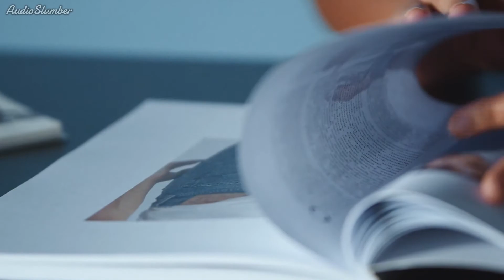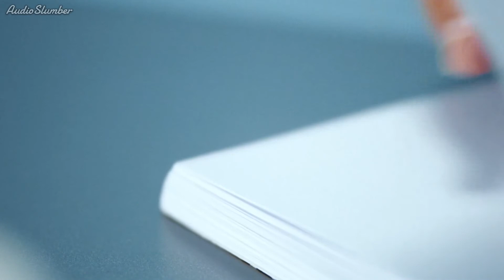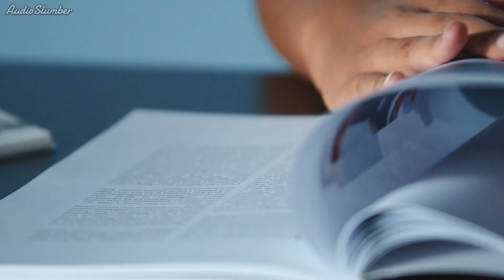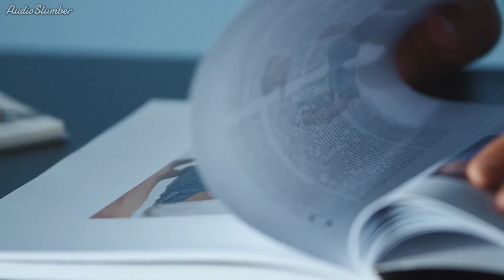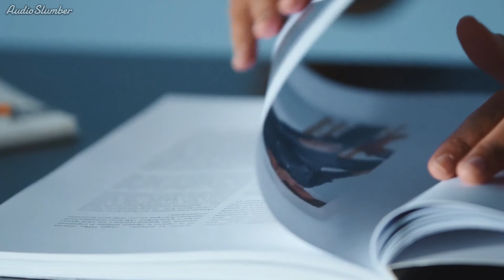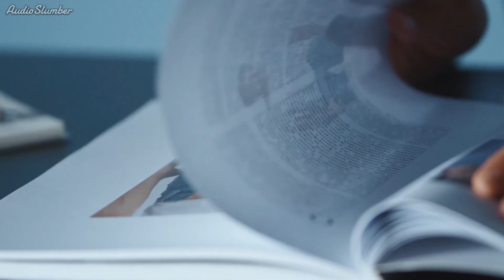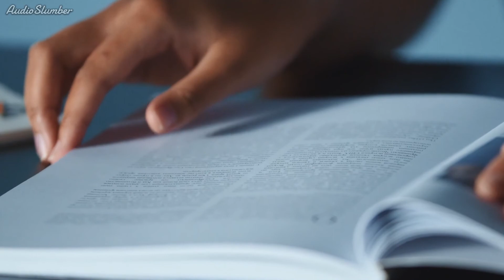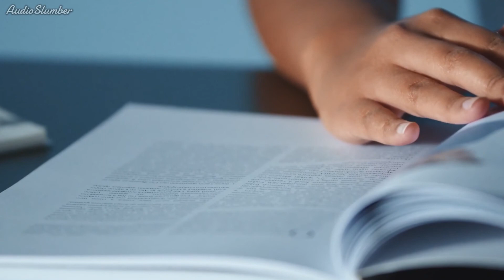Turning Page - Sound of Paper Texture and Shuffling Paper • Relax • Study • Sleep • ASMR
AUDIO SLUMBER // Relaxing sounds of paper being touched and turning pages. I hope this video helps you sleep, relax and unwind.

TIMESTAMPS ➜
0:00 - Paper
1:00:00 - More Paper
2:00:00 - So Much Paper

Turning Page - Sound of Paper Texture and Shuffling Paper • Relaxation • Studying • Sleeping • Meditation • Calming • Yoga • Massage • Background Noise